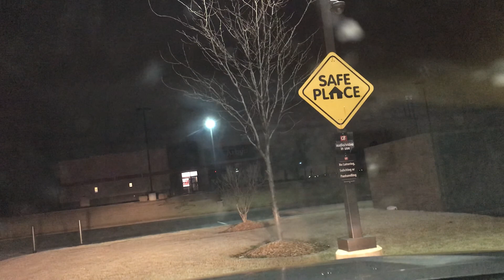It’s March 10th